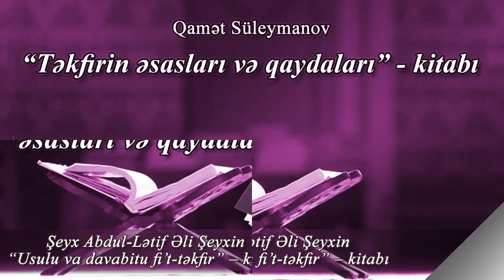1. - Müqəddimə (“Təkfirin əsasları və qaydaları” - kitabı)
Şeyx Abdul-Lətif Əli Şeyxin “Usulu va davabitu fi’t-təkfir” – kitabı

1. Müqəddimə (“Təkfirin əsasları və qaydaları” - kitabı)

Qamət Süleymanov (18/06/2017)